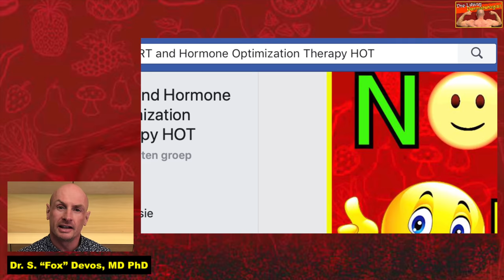Testosterone Replacement Therapy Mistakes You Should Avoid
This video gives you the Testosterone Replacement Therapy Mistakes You Should Avoid.
This is the Top 10 TRT Mistakes.